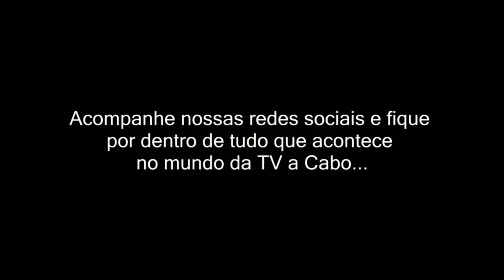CONVOCAÇÃO SELEÇÃO - COLUNA MAIS QUE UM JOGO POR PEDRINHO SOUZA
Fique por dentro de todas as novidades do mundo
da TV a Cabo, Internet e telefonia
e no nosso blog! blog.bvci.com.br BVCi

Orgulho de ser Sanjoanense!
*(Verifique disponibilidade no seu endereço)